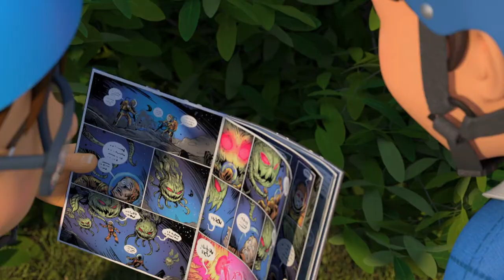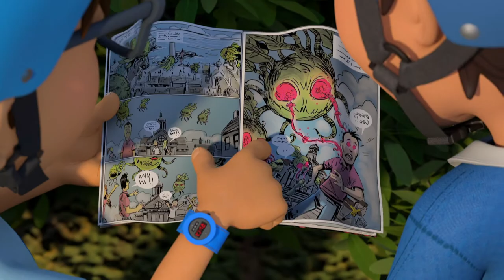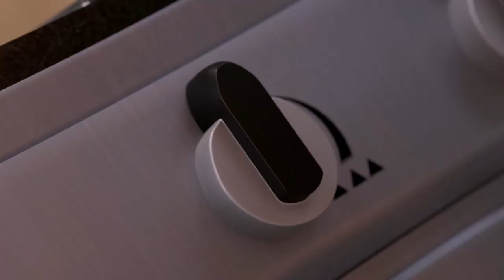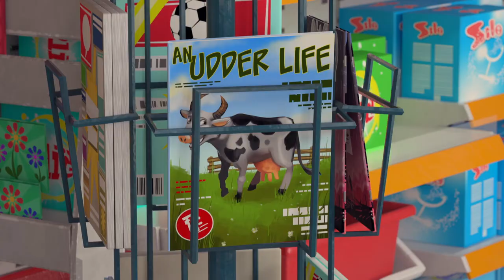Shane the Chef | 60 Minutes Marathon | Let's Get Cooking! | Wizz Cartoons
Shane is the celebrity chef that pre-schoolers can call their own! Each episode follows Shane, an ambitious, energetic chef and his daughter Izzy, who together run a restaurant in the town of Munchington. Shane’s firm belief is that when it comes to food, “fresh is best!” And because he’s a chef, food is at the heart of every story. Much of his food is sourced locally: fresh vegetables are grown on Maggie’s farm, world foods are imported through Mama Polenta’s Deli; and fish is caught by Sam Spratt, fresh from the sea.

For Shane, everyday is a new adventure and each episode focuses on his high-energy exploits and passion for food.

With childhood obesity on the rise, this series encourages children to learn about food and where it comes from, make healthier choices and hopefully develop an interest in and a love of cooking.